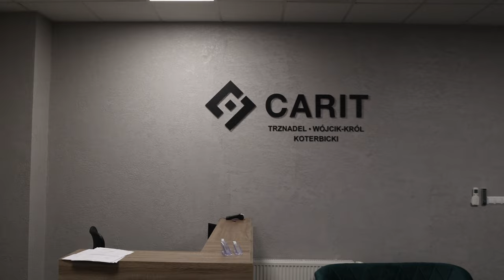#5 Opowieści spod Igły - Łukasz Trznadel - Ojciec Chrzestny, fantastyka i grill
Łukasz Trznadel. Adwokat, współwłaściciel CARIT Adwokaci i Radcowie Prawni Sp. p. w Rzeszowie; smakosz fantastyki i potraw z grilla. Nader wszystko ceni swoją rodzinę, kibicując i wspierając osiągnięcia sportowe swojego syna. Jest kolorową "papugą" wśród chłodnej elegancji instytucji prawnych. Specjalista w swoim fachu jakich mało, człowiek inteligentny a do tego nader skromny.